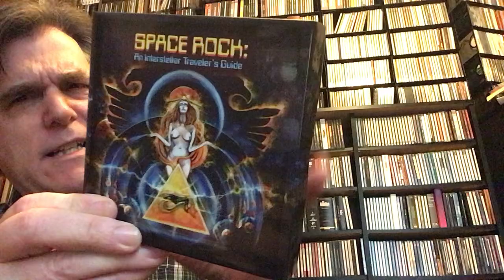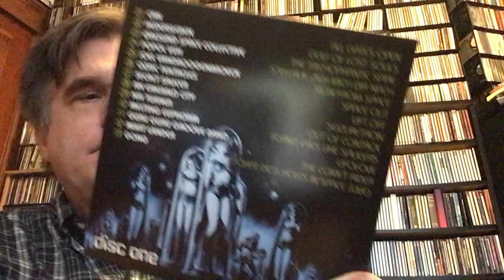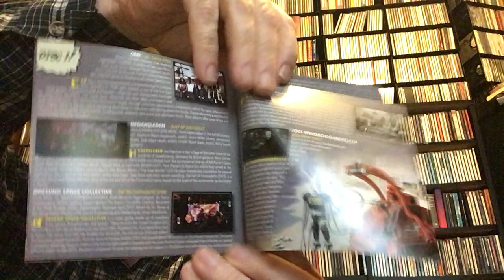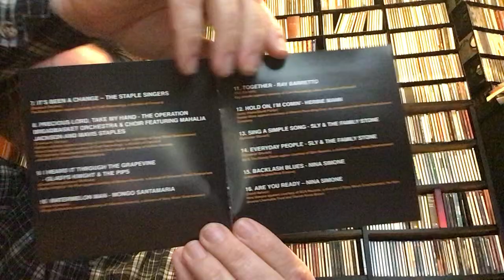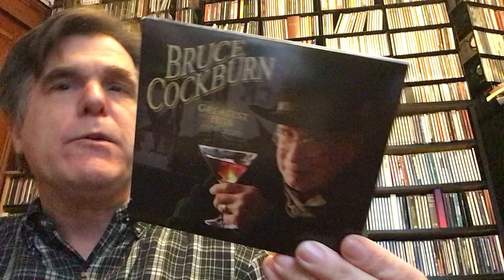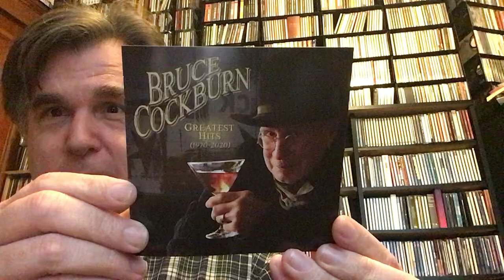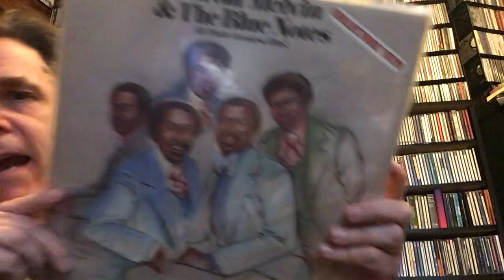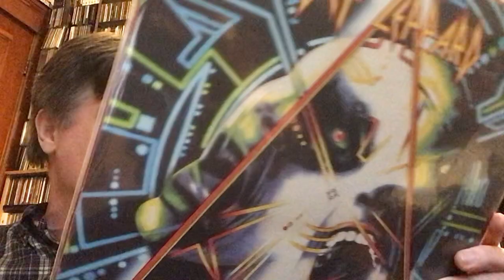Space Rock to Soul to Classic Rock: New CDs and Used Vinyl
A mix bag on this one